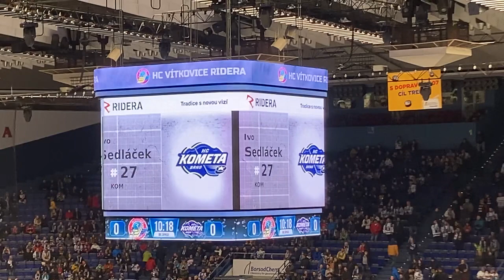Ostravar aréna - 3.3.2023 - Vítkovice-Kometa (sestava hostí)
HC Kometa Brno: Furch (Čiliak) – Ďaloga, Kundrátek (A), Kučeřík, Holland, Hrbas, Ščotka – Ondráček, Holík, Horký – Zaťovič (C), Strömberg, Šalé – Flek, Kollár, Pospíšil – Vincour (A), Zbořil, I. Sedláček

Trenér: Patrik Martinec